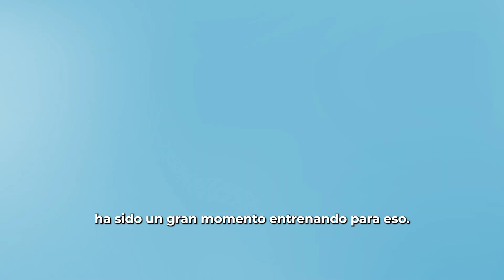Anthony Orozco logra victoria en Cage Warriors 165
Anthony Orozco se lleva la victoria en Cage Warriors #165 al 3er round en Sycuan Casino Resort.